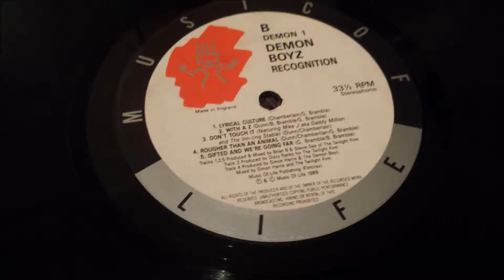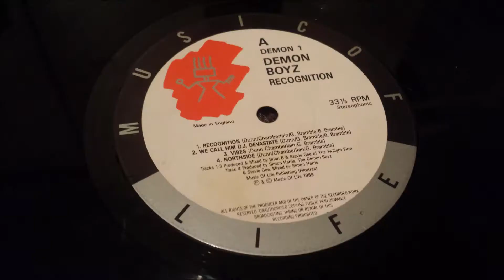Demon Boyz - Vibes